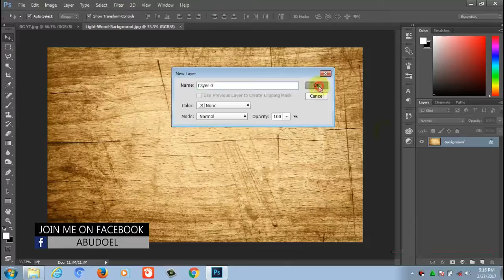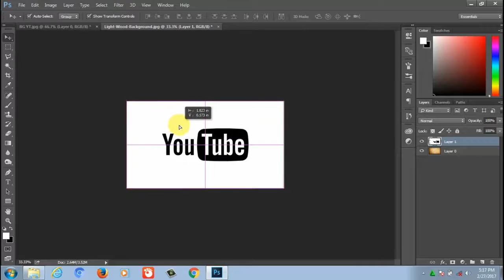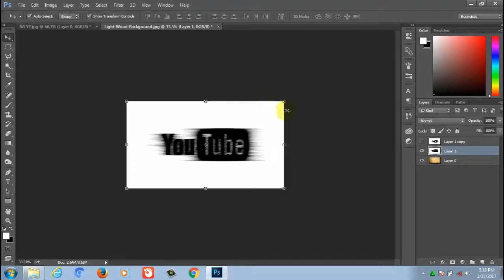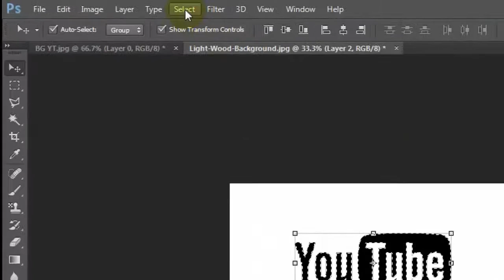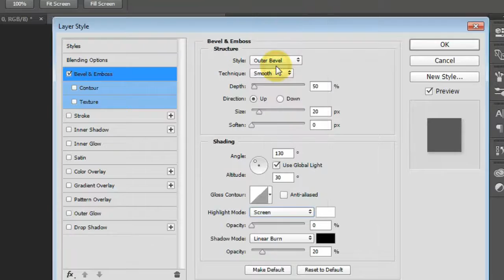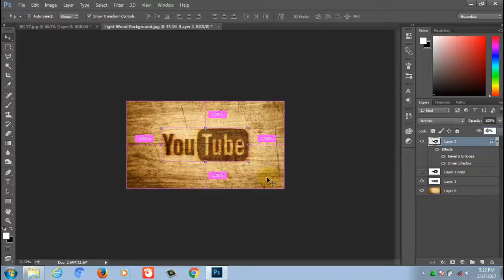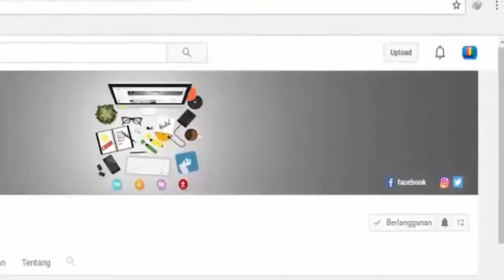TUTORIAL PHOTOSHOP EFEK LOGO PADA KAYU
Dalam video tutorial ini saya mencoba memberikan tips bagaimana membuat logo atau text
yang terlihat seperti bekas terbakar di sebuah papan yang terlihat natural atau alami,
kalau anda suka dengan video tutorial ini jangan lupa nonton yaa..caranya mudah dan gampang
banget..